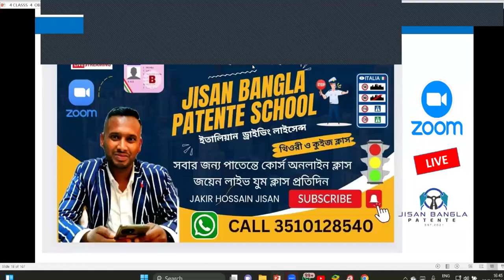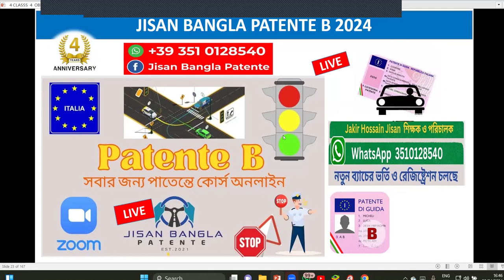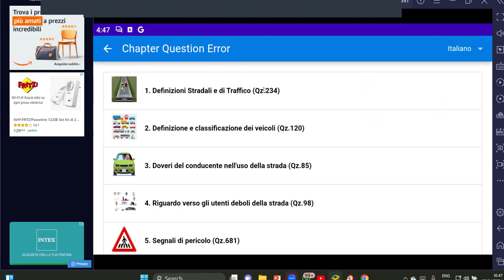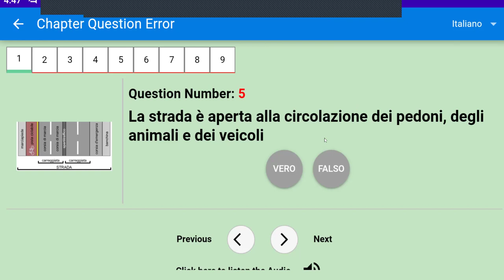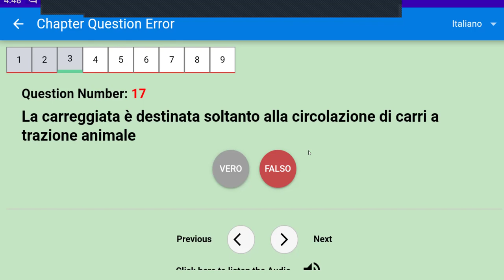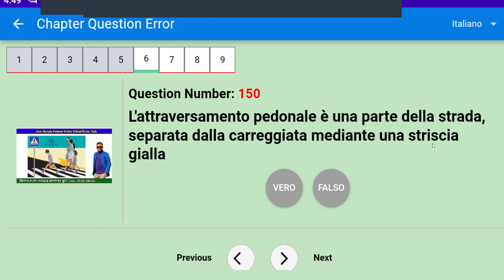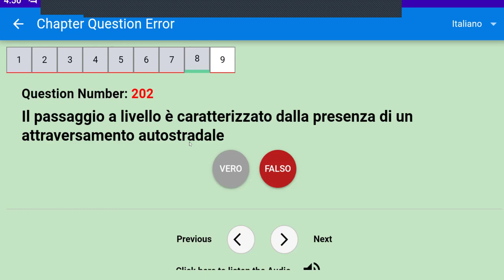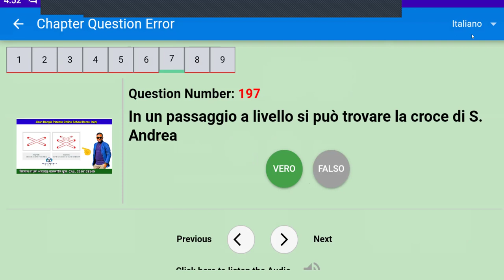PATENTE B IN BANGLA ONLINE CLASS 2024 BY JAKIR HOSSAIN JISAN JISAN BANGLA PATENTE